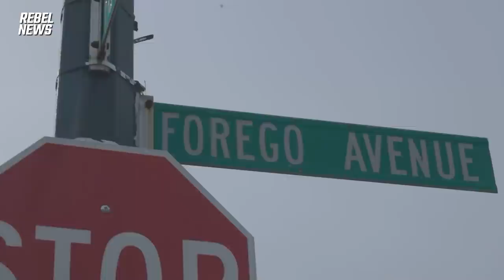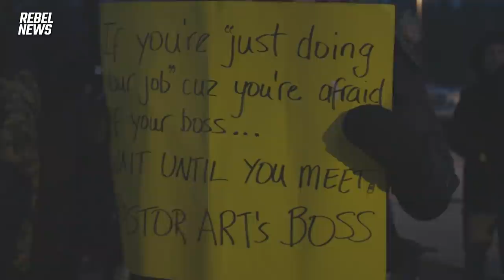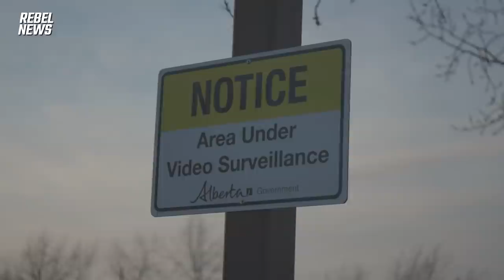Jason Kenney vs. the Pawlowski family — who's right?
| Help fight for Pastor Artur's civil liberties
In this Pawlowski response, Pastor Artur's son Nathaniel goes line-by-line, addressing each remark made by Premier Jason Kenney, as an attempt to set the record straight.